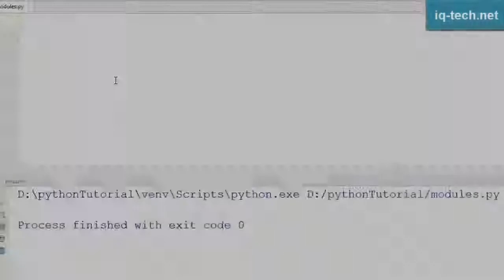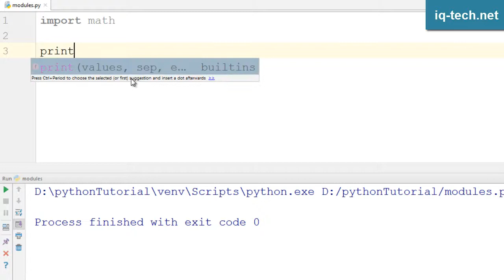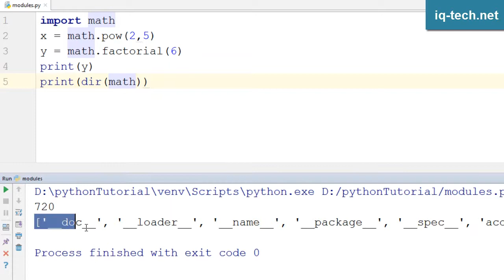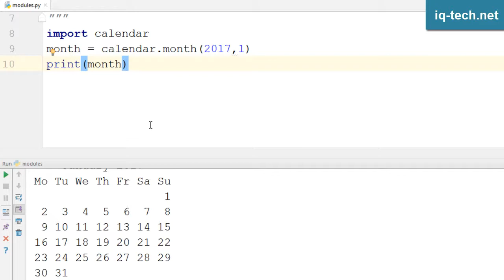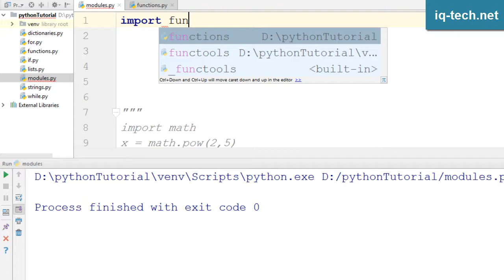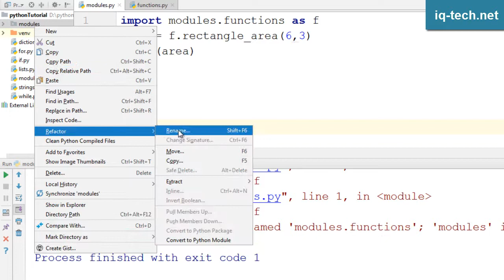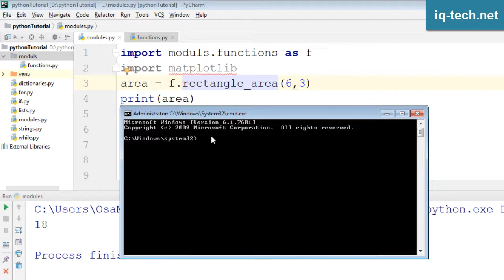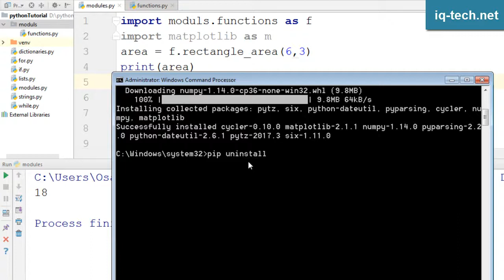#13 تعلم بايثون 3 - Modules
سنتعلم في هذا الدرس كيفيه عمل موديول خاص بالسكربت او استيراد موديول اخر